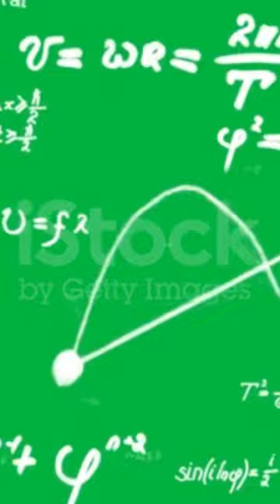"Georg Cantor: Redefining Mathematics with the Invention of Set Theory"